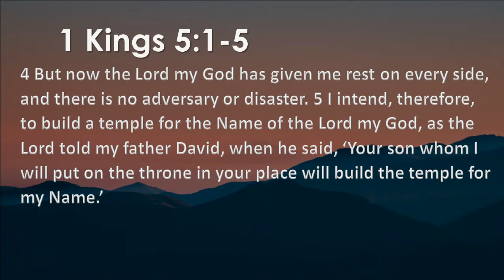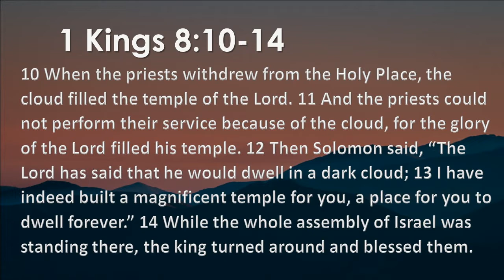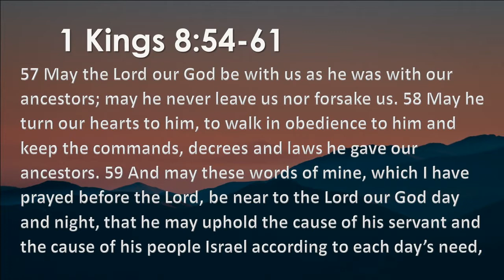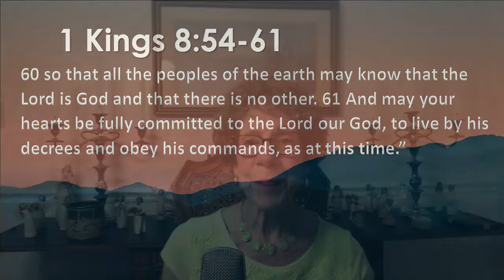Gospel Foundations - Volume 3 - Session 6 - 05 28 2022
Thank you for joining us for Gospel Foundations! This week we will take a look at the building of the temple.